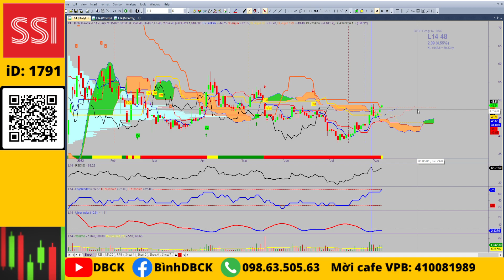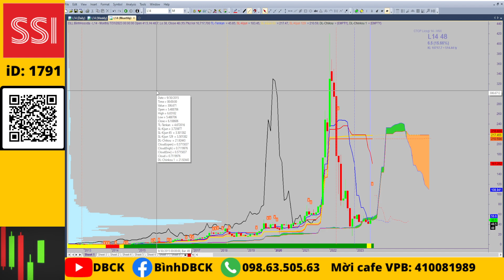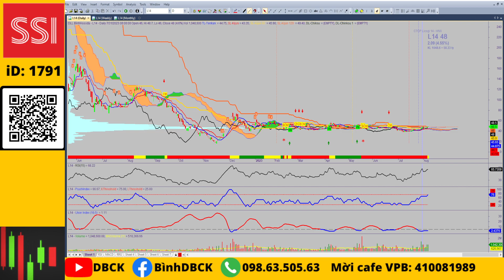Mua bán cổ phiếu mỗi ngày: L14 có dấu hiệu hội tụ vùng tích luỹ, chờ bứt phá chuyển đổi xu hướng?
Quá trình xây dựng và phát triển của Công ty LICOGI 14 được gắn liền với sự nghiệp xây dựng và bảo vệ Tổ quốc với sự phát triển của ngành xây dựng Việt Nam và của Tổng công ty xây dựng và phát triển hạ tầng. Mỗi một giai đoạn đều đánh dấu sự phấn đấu vươn lên, vượt qua khó khăn về mọi mặt hoàn thành nhiệm vụ được giao

💥Mở tài khoản VPS online iD: X530